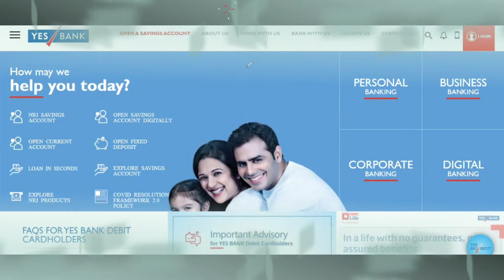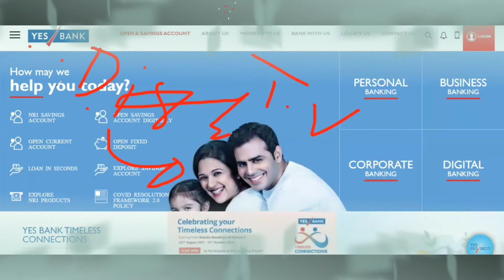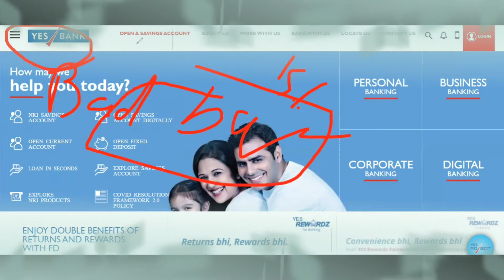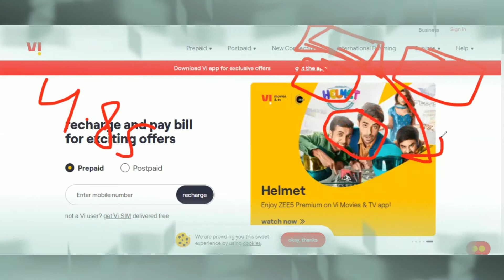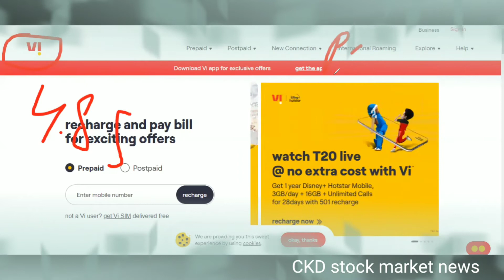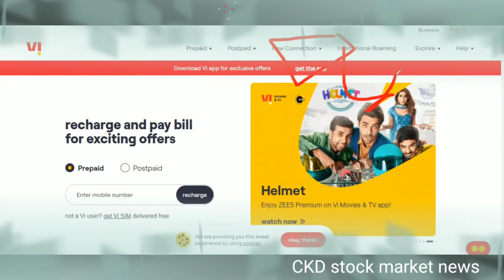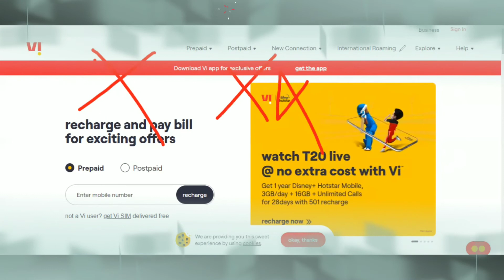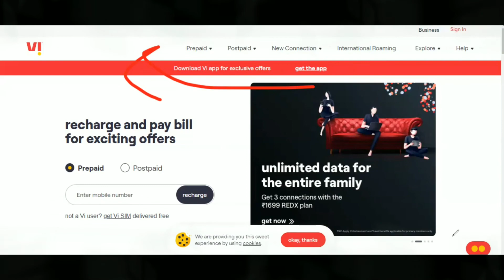YES BANK Shares news .New Target Vodafone Idea shares news.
Yes Bank Shares price new Target ।
Vodafone Idea share News ।
New strategy in Vodafone Idea।
New strategy in YESBANK ।
Shares for intraday POSITIONAL ।

MUTUAL FUNDS
LATEST STOCK MARKET NEWS
EASY TRIP PLANNERS .